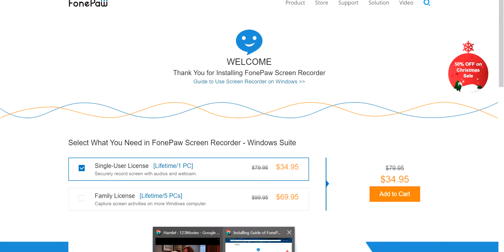Hamlet: The Mousetrap part 1: kenneth branagh